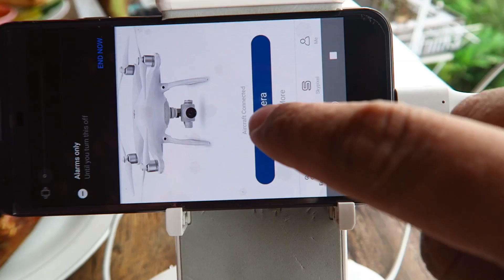UBUD TRAVEL GUIDE | EXPLORING MONKEY FOREST, TEGALALANG, KINTAMANI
Vlog # 217 We hit the road after renting motorbikes. First, we visit the famous Monkey Forest in Ubud where Monkey thieves jump on us for bananas. Later, we drive up to the world famous Tegalalang or Tegallalang Rice Terraces for some epic shots with the DJI Phantom 4 Drone. We finish off the day by trying to visit kintamani, only to get a shot of the volcano.

Produced by David Dang Vu & Edited by Richard Mark